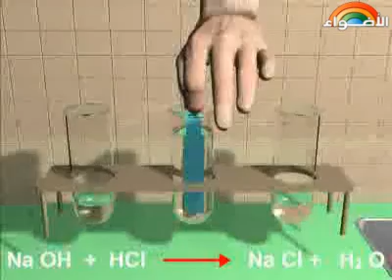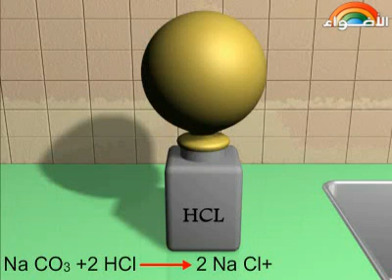العلوم - الصف الثالث الاعدادي – تفاعلات الاحلال المزدوج - الترم الثاني 2024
شرح مبسط لمادة العلوم درس تفاعلات الاحلال المزدوج - الصف الثالث الاعدادي 2024 مقدم من تطبيق الاضواء التعليمي.
يوفر لك تطبيق الاضواء العديد من المميزات التي تساعدك على فهم افضل للمناهج التعليمية و التدرب على الامتحانات بالاضافة الى :

1- فيديوهات شرح لكل درس بطريقة سهله و مبسطة
2- ملخص قابل للتحميل و الطباعة بعد كل درس
3- بنك اسئلة يحتوى على اكتر من 200 الف سؤال لجميع المناهج
4- نماذج امتحانات و مراجعات شهرية مطابقة للمواصفة الامتحانيه
5- حصص اونلاين تفاعلية على سنتر الاضواء
 لمزيد من فيديوهات الشرح و الاختبارات, ادخل على موقع الاضواء الرسمي: